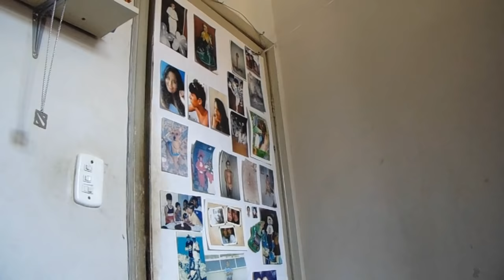MINHA INFANCIA FOI UMA BOSTA